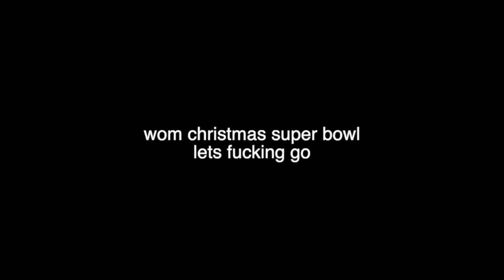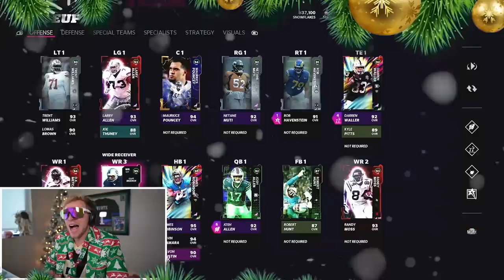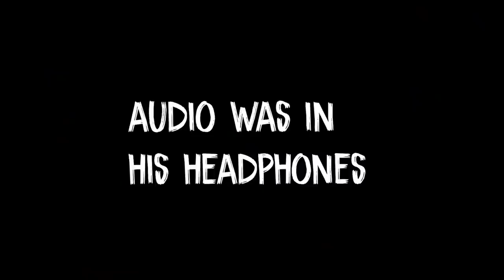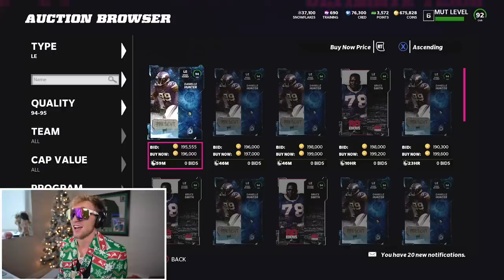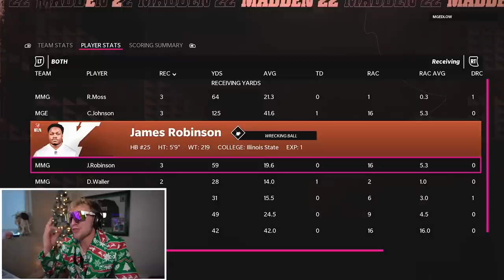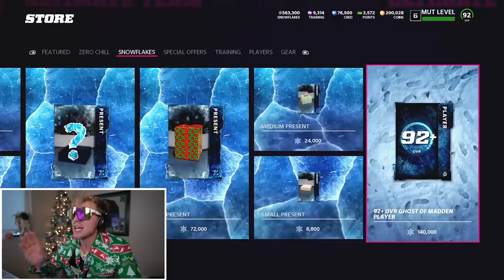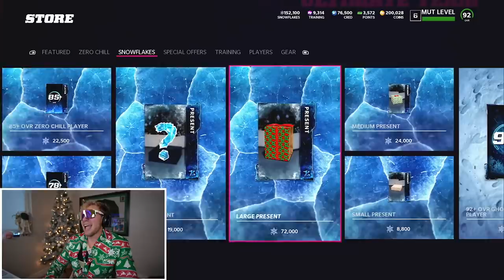The Christmas Super Bowl! Wheel of MUT! Ep. #41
the super bowl. on christmas day. papa meags has come so far, all on behalf of the boys. one... more... win...